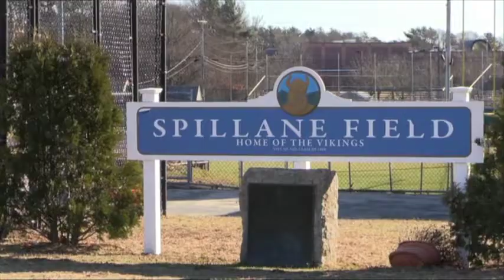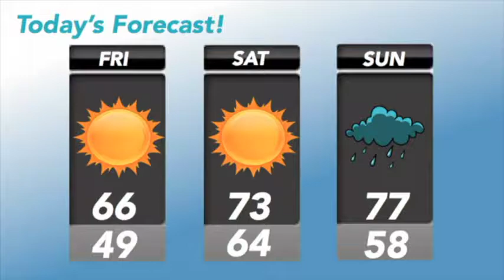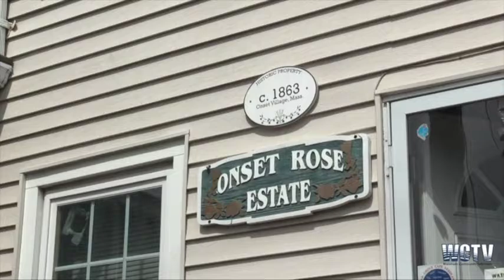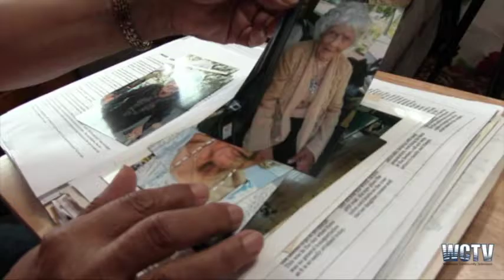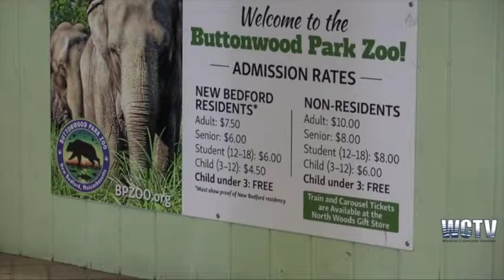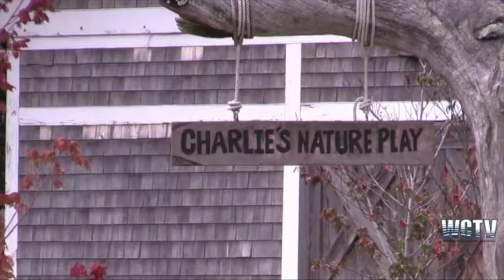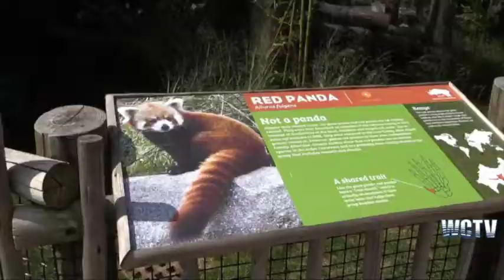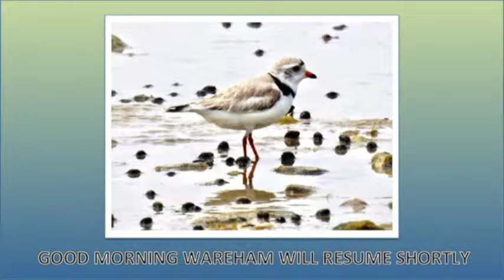Good Morning Wareham Episode #96